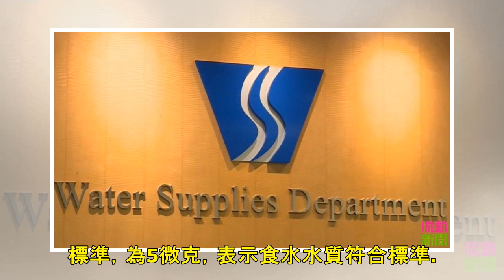水務署抽查水樣本發現含鉛量超標 拒公布相關資料｜港聞｜流動新聞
水務署（資料圖片） 鉛水問題再現，水務署在水質監測優化計劃中，其中一個處所第一級水樣本，隨機抽樣發現該樣本含鉛量達每公升18微克，超出世界衛生組織10微克上限。但是水務署拒絕公布有關水樣本資料。 據了...